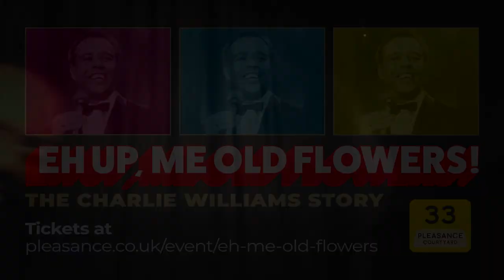Eh Up, Me Old Flowers!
Eh Up, Me Old Flowers! official promo.

Starring Tony Marshall (Casualty, Only Fools and Horses, Life on Mars). On stage he is currently appearing in Jitney at the Old Vic to rave reviews.

Visitor played by Nick Read (Red Dwarf, Victoria, ZazU, and as Angus in soon to be released feature film, I Came By).